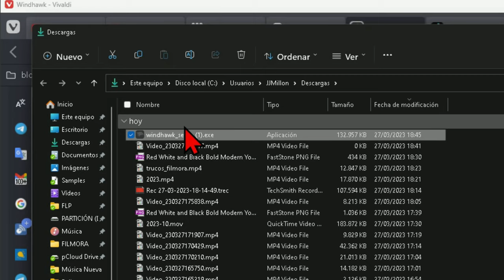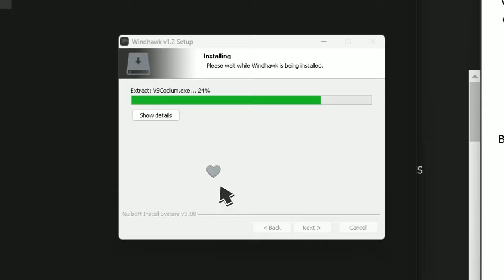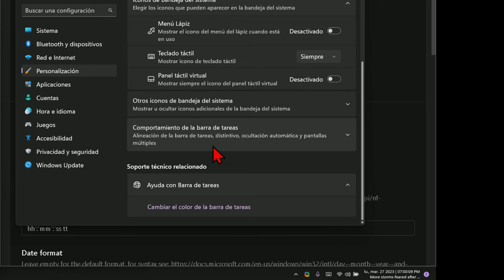Cómo ver los segundos en el reloj de Windows 11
¿Cómo poner los segundos en el reloj?

Guía sobre cómo añadir los segundos al reloj de la barra de tareas en Windows 11 y Windows 10 utilizando una herramienta gratuita llamada "windhawk". Se explica paso a paso cómo descargar e instalar el software, buscar la modificación de reloj, y modificar la configuración para mostrar los segundos. También menciona que es posible que algunos usuarios ya tengan la opción de mostrar los segundos de forma nativa y ofrece una solución alternativa para aquellos que no quieran modificar el registro de Windows ni instalar nada. Si tienes el problema de que no te sale la opción para activar los segundos en tu w11, este tutorial te puede servir.